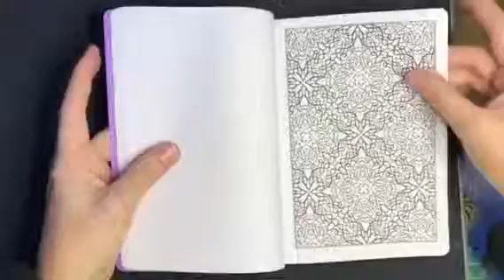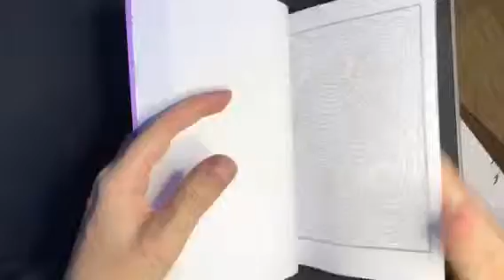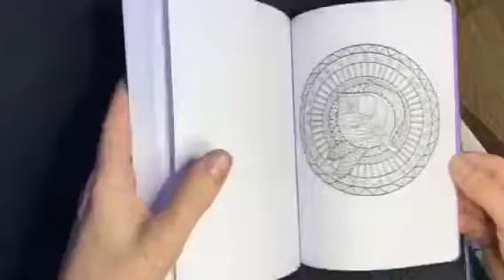En liten avkopplande målarbok. Blädderfilm